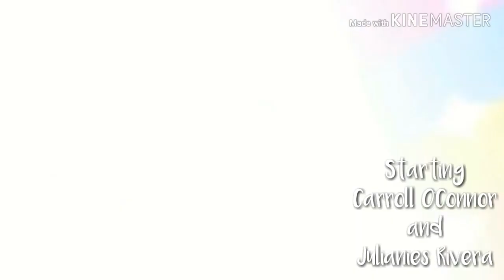Archie Bunker's Place EQG Intro 6/18/19 Sick Days Season 27 Episode 10